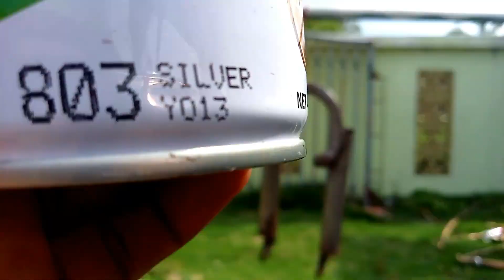Restore fork double basikal lajak shakir